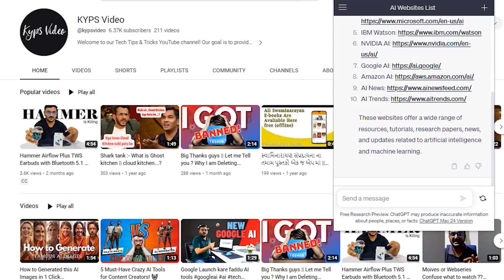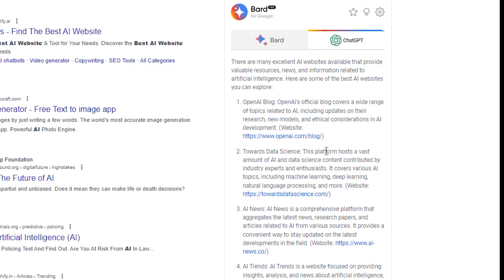2 best chrome Extension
Title :- 2 best chrome Extension

tech burner, trakin tech, tech travel eat, prasad tech in telugu, tech boss,
 tech travel eat by sujith bhakthan, tamil tech, tech bar,tech burner, trakin tech, tech travel eat, prasad tech in telugu, tech boss,
 tech travel eat by sujith bhakthan, tamil tech, tech bar,